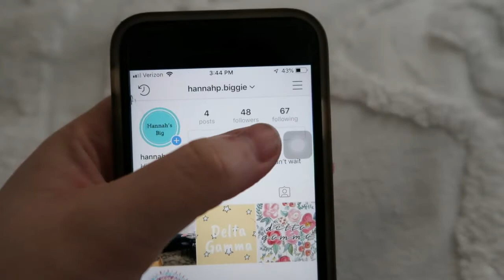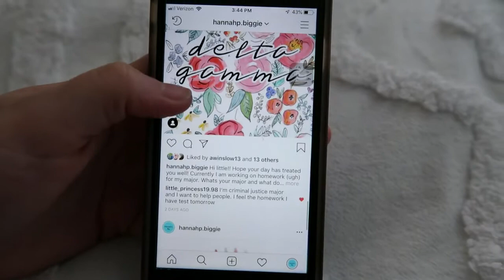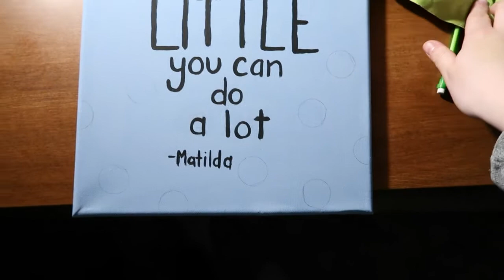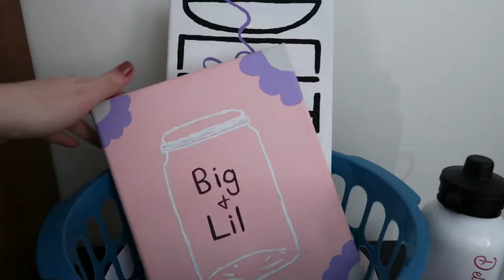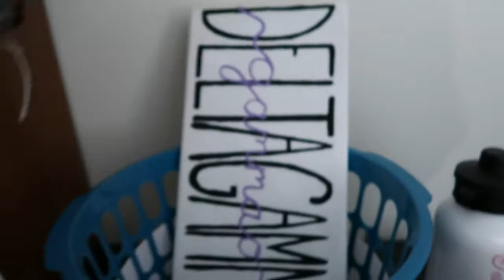BIG/LITTLE WEEK! WHAT I GOT MY LITTLE || ISU DELTA GAMMA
Hey all!!

This video is going to be all about my little! I'm super excited that I get to add her to my greek fam! In the video, you get to see how I prepared for a little and how all of us bigs surprised our littles!

Katie B